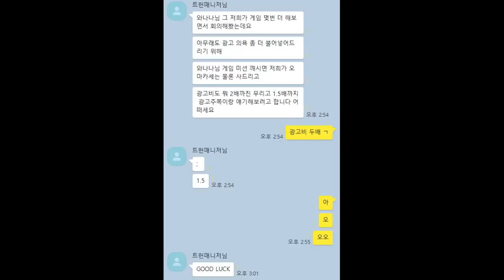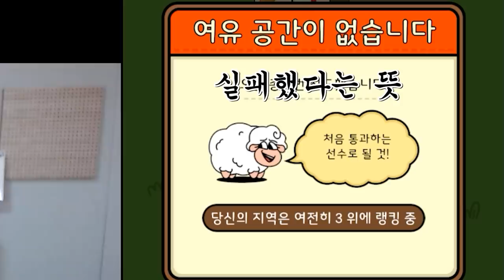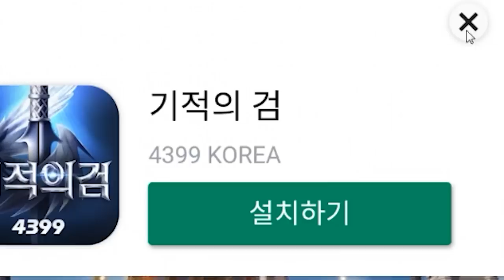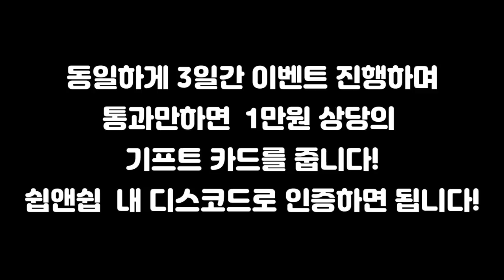절대 못 깨는 게임을 광고로 받았습니다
진짜 이거 깨면 내가 선물 준다! (물론 광고주가)
21일부터 3일 동안 게임 클리어해서 쉽앤쉽 디스코드 채널에 인증하면 선물드립니다~ (1만원 상당의 카카오톡 기프트콘)